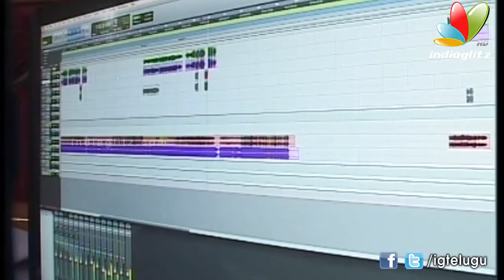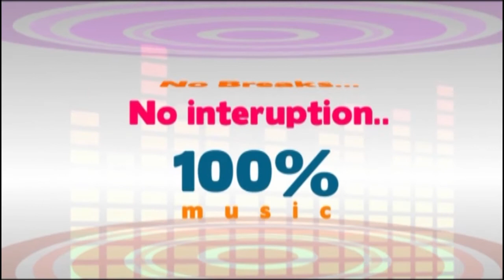Preminchali Movie Song Recording l Santosh l Manisha Yadav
Preminchali  Movie  Song Recording

Watch upcoming Telugu movie  Preminchali  Making of DTS / Preminchali  first look / Preminchali teaser / Preminchali  trailer / Preminchali  theatrical trailer
Starring Santosh and  Manisha Yadav  in lead roles. Directed by Suseenthiran ( Naan Mahaan Alla, Vennila Kabadi Kuzhu,Pandianadu ) Produced by Suresh Kondeti ( Crazy,
Mahesh, Pizza, Renigunta Jounrey , Premisthe ) Music composed by Yuvan Shankar Raja (Arrambam, Vettai, Biriyani,Billa II , Aravindhan, Kaadhal Kondein, 7G Rainbow Colony,Deepavali etc )